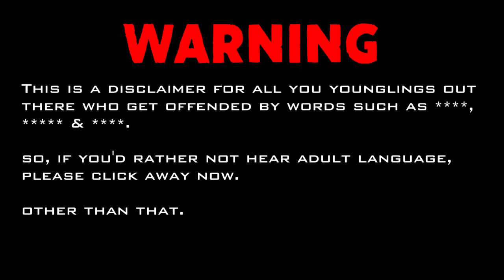I'M LOSING MY SANITY.